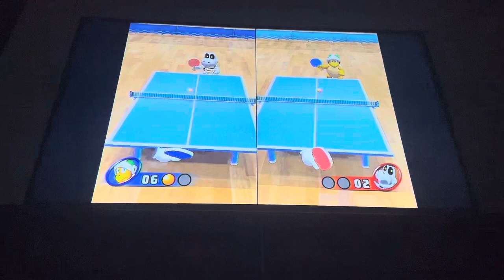Mario party 8 table tennis Hammer Bro Vs Dry Bones